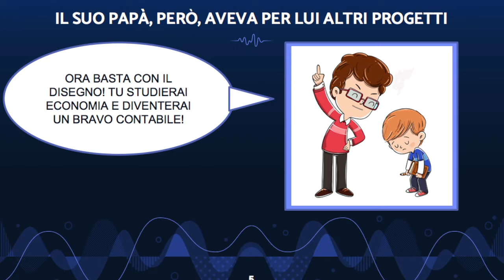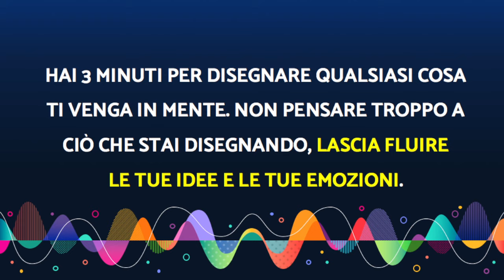JOAN MIRÓ - L'ARTE PER BAMBINI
Breve viaggio tra la vita le opere di Mirò.